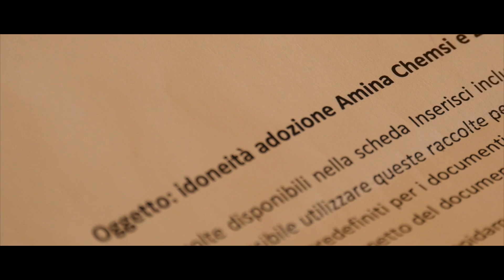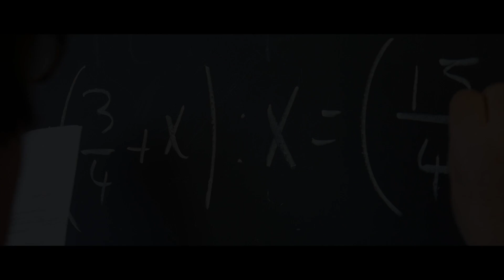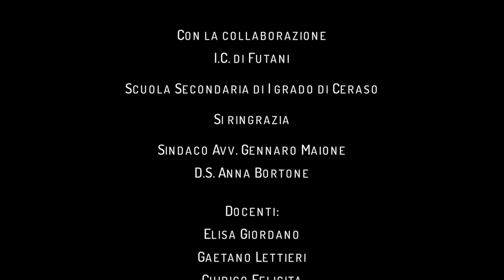Ceraso War Inside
Vincitore School Movie 2016 Scuola Secondaria di I grado
Progetto ideato da Enza Ruggiero
Riprese e montaggio Nicola Surace
Comune di Ceraso
tema integrazione - territorio -